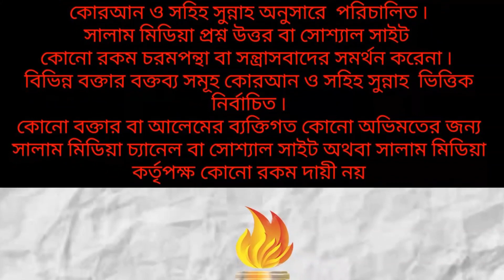একটি ছাগল কুরবানি দিলে কি পুরো পরিবারের পক্ষ থেকে হয়ে যাবে?ᴴᴰ┇by,,শাইখ মাহবুবুর রহমান মাদানী